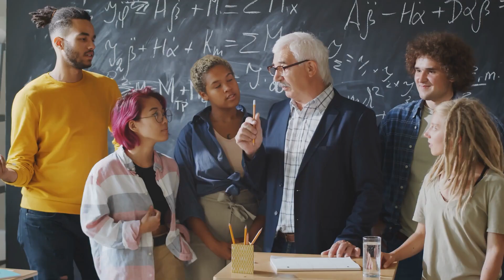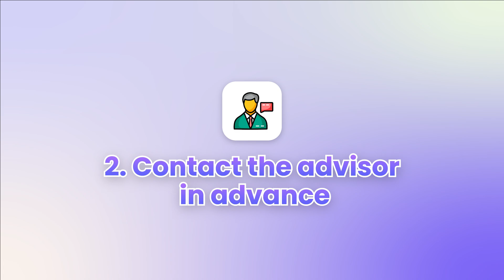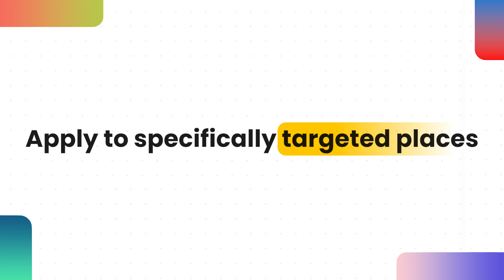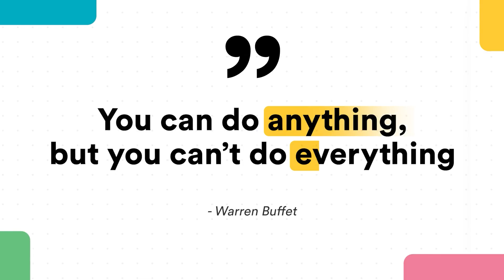5 Insider Tips to Boost Your Chances of Getting Into Grad School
In this video, Dr. Padilla, a professor in Computer Science and Psychology, shares five essential tips for getting into graduate school. Whether you're unsure about the application process, how to connect with potential advisors, or ways to fund your PhD, this video covers key strategies to increase your chances of success. Dr. Padilla provides actionable advice on building relationships with advisors, choosing the right programs, and de-risking your application to stand out in a competitive field. Perfect for students seeking to navigate the grad school application process with confidence.
00:00 Intro
00:32 1) Contact Professor
01:23 2) Meet Advisor
03:55 Apply to targeted places
04:27 3) Strategically apply
07:30 4) Bring in some $$
08:37: NSF GRFP
10:02 De-risk Yourself

Consider applying to the NSF GRFP the year **before** being admitted into grad school :)

Connect with Dr. Lace Padilla: Stay updated on Dr. Padilla's latest research, projects, and insights in the field of data visualization.